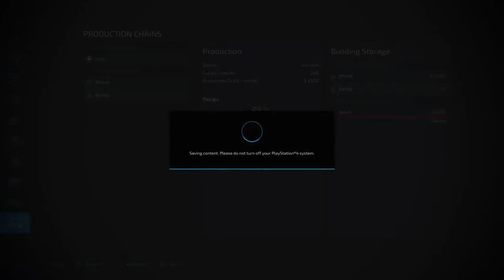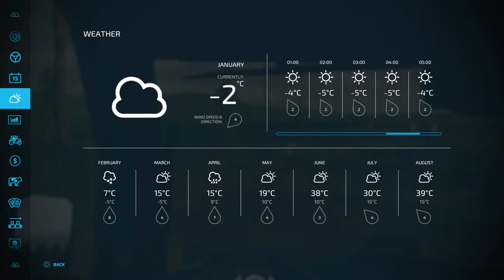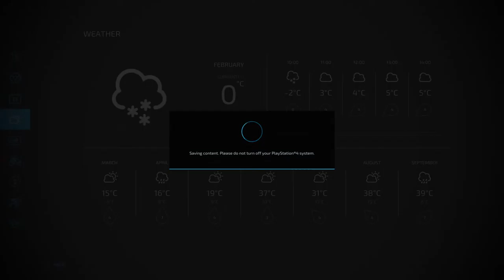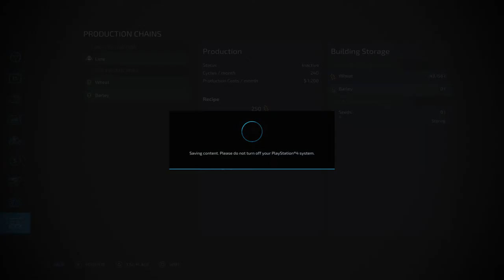FS22 realistic Rural farm - Cotton & Hay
It's a farmer's life